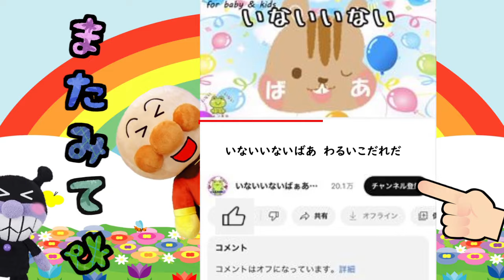アンパンマンとくちさけ女 わたし‥きれい‥？ 口裂け女 妖怪 おばけ 防犯 躾 生活習慣 知育 子どもの安全 子供が喜ぶ 怖い話 読み聞かせ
ある日アンパンマンにマスクをした女の人が「私‥きれい‥？？」と聞いてきます。きれいだよと答えるとその女の人はマスクをとって‥！？

おすすめの動画はこちら↓↓↓
アンパンマン お片付けしないとバイキンマンにおもちゃをもっていかれちゃう！？

素材協力
素材good